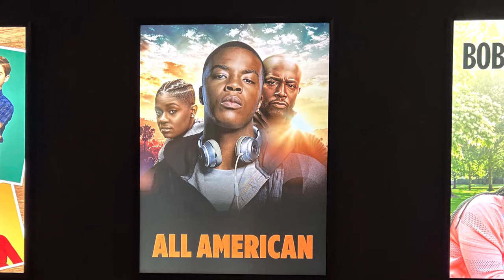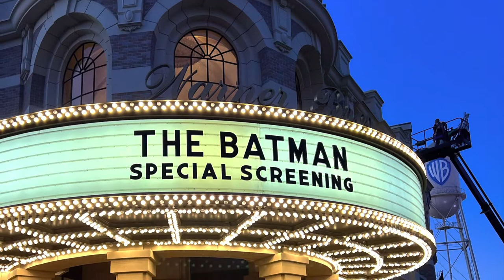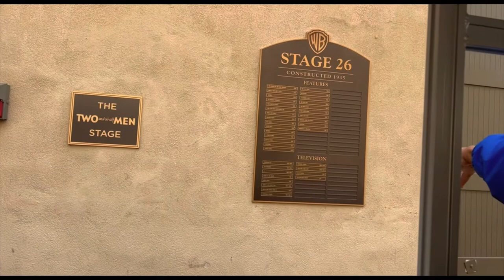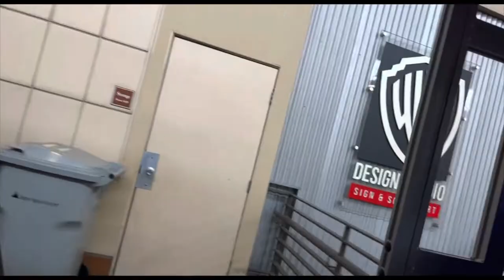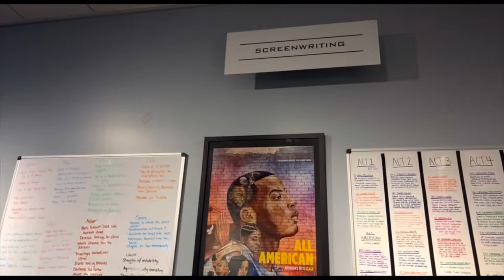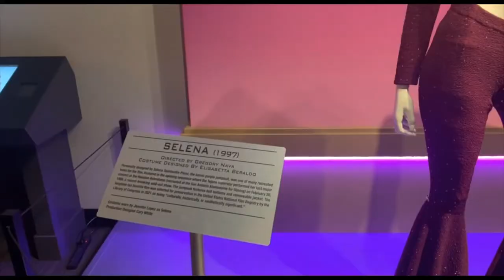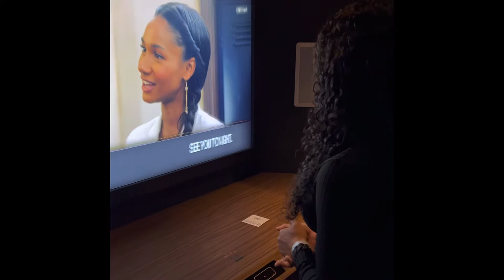I brought my parents to see what It’s like to work at Warner Bros 💙🎬